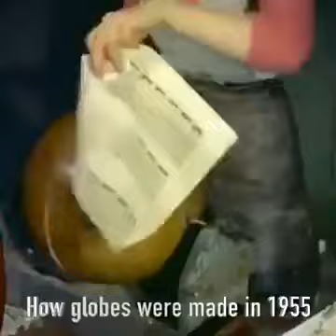This is how Globes were made in 1955